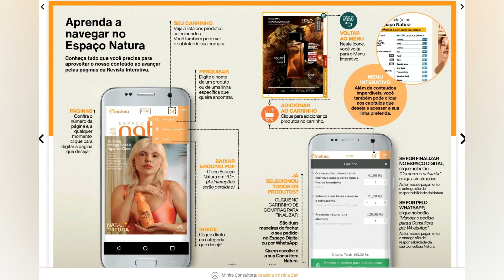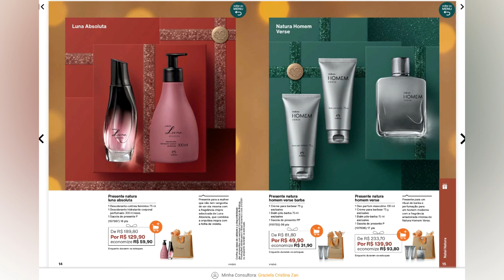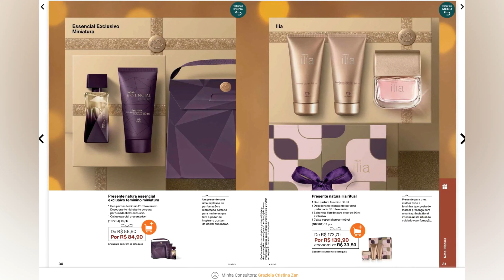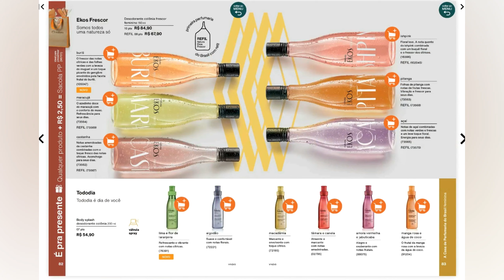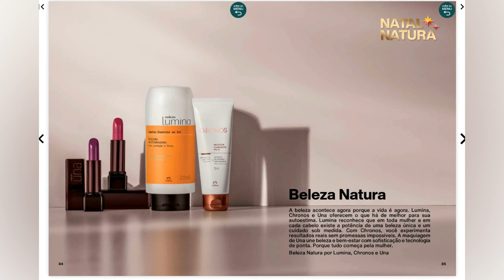REVISTA NATURA CICLO 21/2021 NATURA NATAL PRESENTES | TODOS OS PRESENTES NATURA GUIRLANDAS DE NATAL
Então é Natal, Do Presentinho ao Presentão A Natura tem a solução! Confira com a Grazi a melhor Opção!!!E se brinde quiser, brinde sempre acompanham todos os pedidos no site.